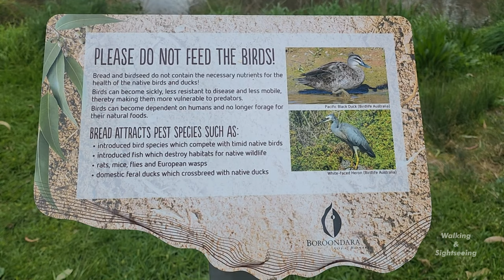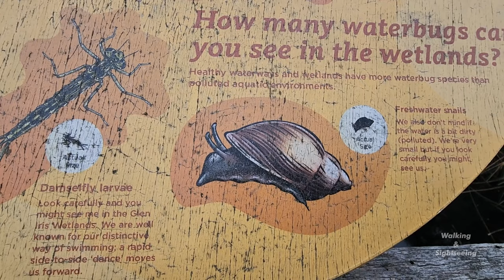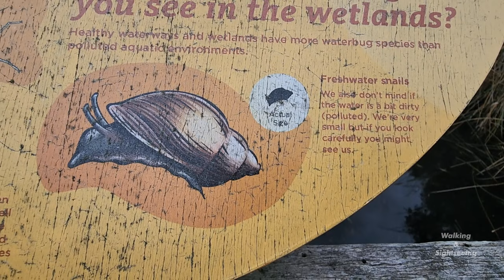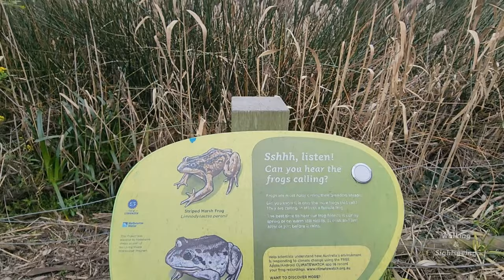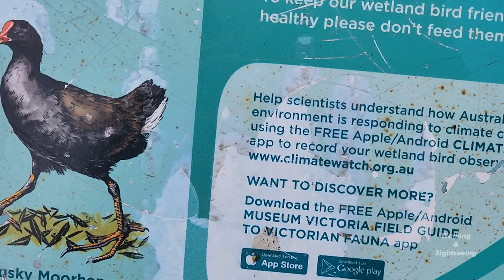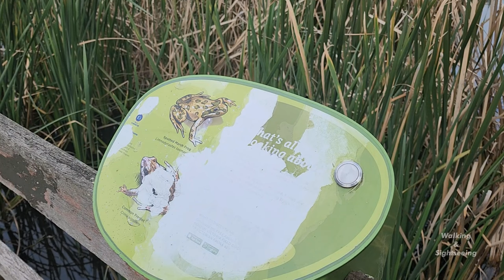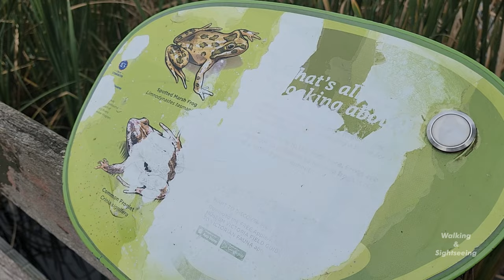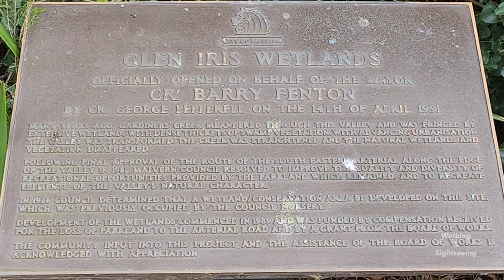DOROTHY LAVER RESERVE WALKING TOUR | RELAXING SUBURBAN NATURE WALK IN WINTER | MELBOURNE VICTORIA AU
Relaxing suburban nature walk through the Dorothy Laver Reserve during winter season. Melbourne Victoria Australia

DOROTHY LAVER RESERVE
The reserve leads onto a footbridge across the river, with a pleasant level walk along a well made foot/cycle path. There are great bird hides and viewing platforms overlooking the ponds.